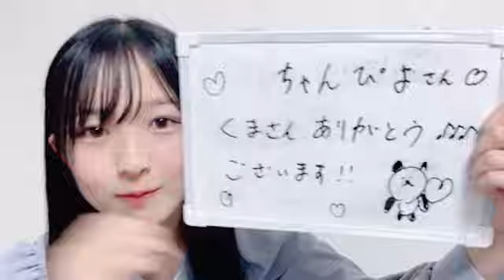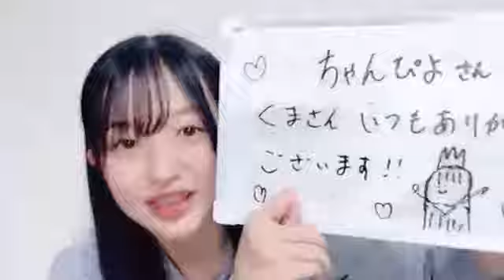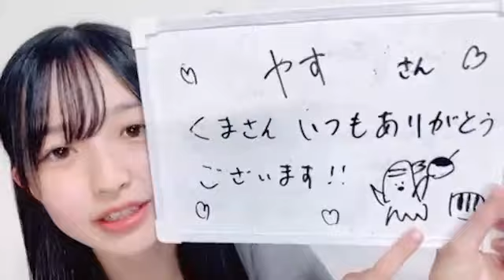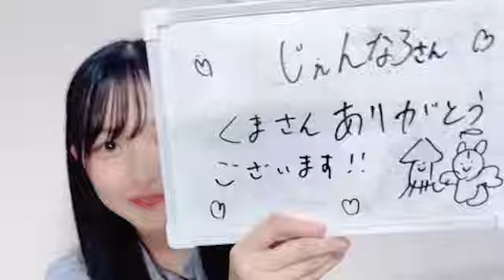2024年09月29日18時42分19秒 石山 千尋（NMB48 研究生） CHIHIRO ISHIYAMA